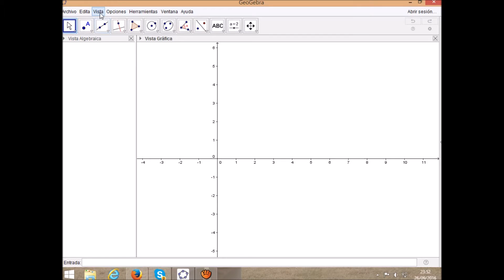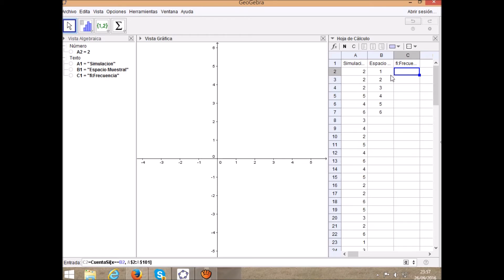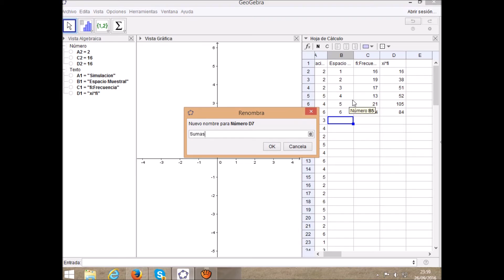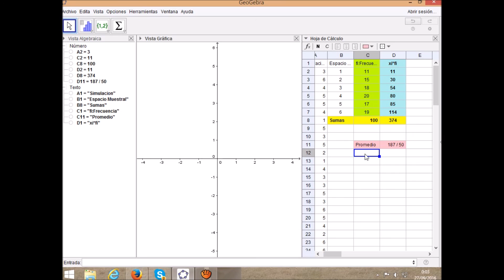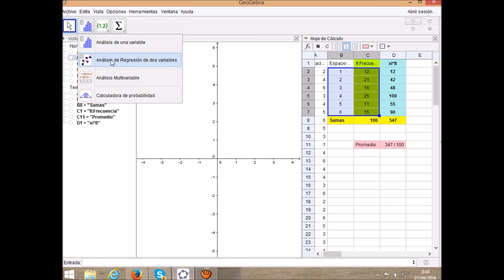SIMULACION DE 100 LANZAMIENTOS DE UN DADO AL AIRE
Se programa usando GeoGebra para simular el lanzamiento al aire de un dado por 100 veces; se obtienen promedio, total de puntos, gràficos, se realizan varias simulaciones. Luego de compara y analiza los resultados experimentales con la esperanza matemàtica.